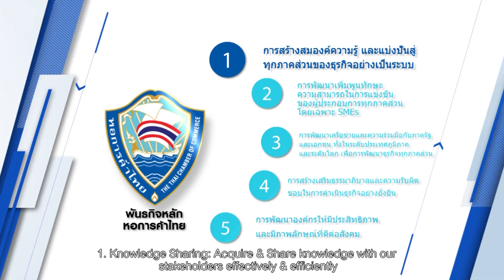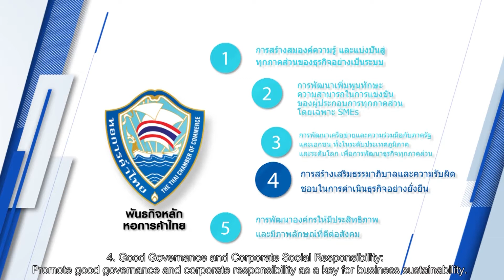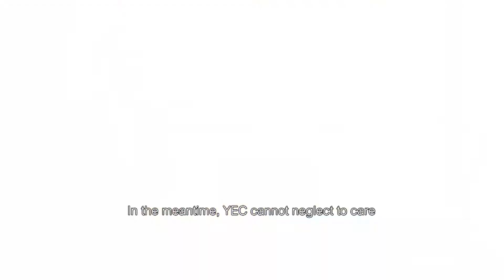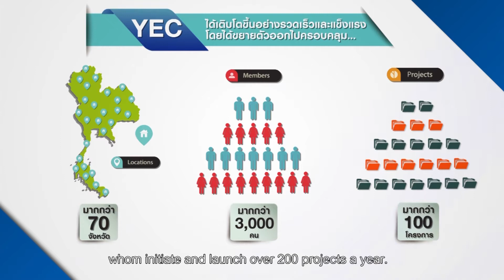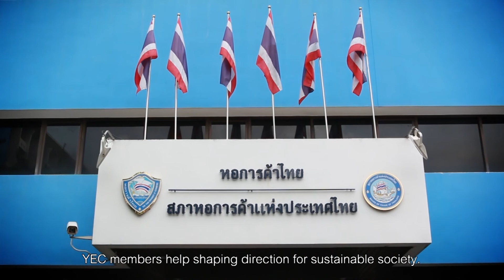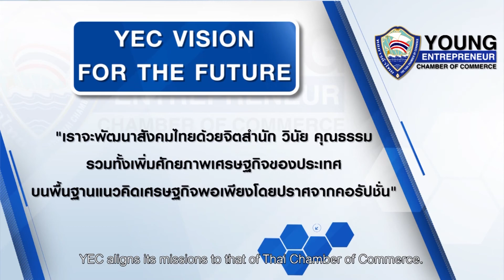YEC Vision, Mission, and the Future 5900 46481 1